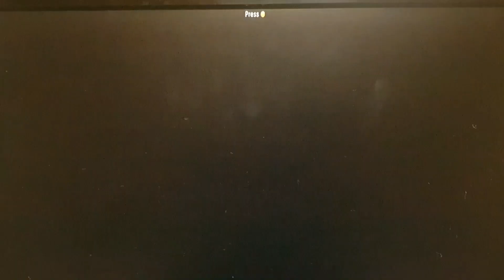Defence Expert Major Mohommed Ali Shah on NewsX TV-TERRORIST KILLED -PAK NEFARIOUS PLANS AMID CORONA